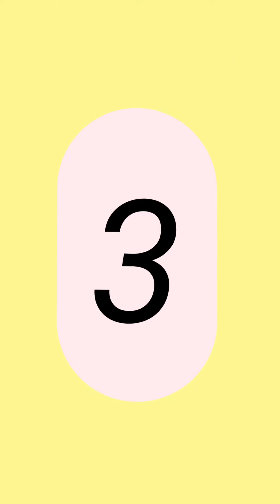AI drawing 10 Beautiful girls art. [4K Ai art] AI GENERATED AMAZING GIRL